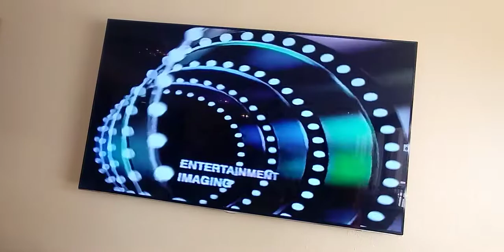CST Entertainment Imaging